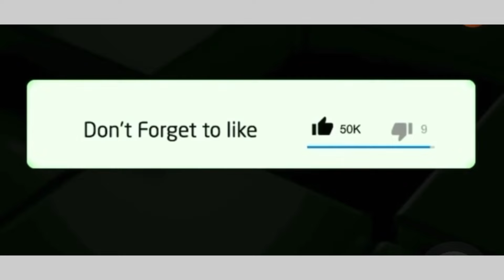Julius Malema reveals new shocking secrets about Jacob Zuma’s VBS loan in an interview,see 👇🏻👇🏻👇🏻